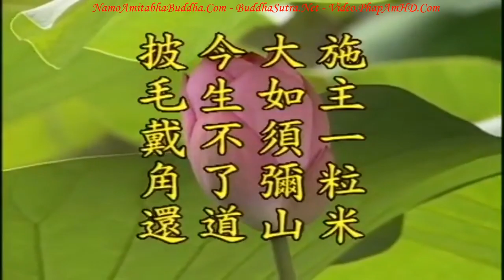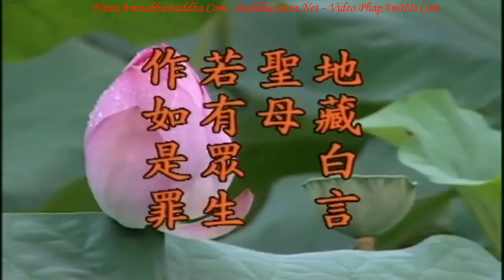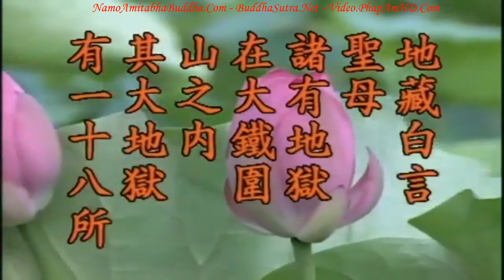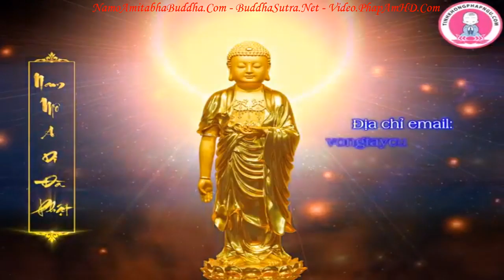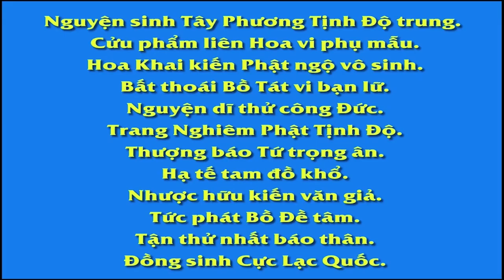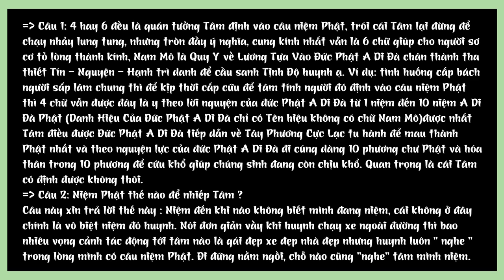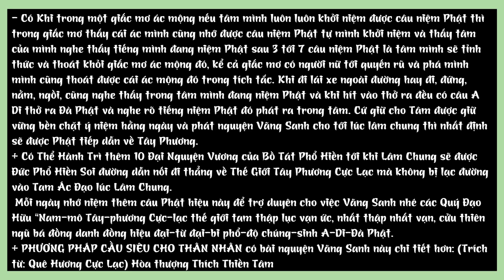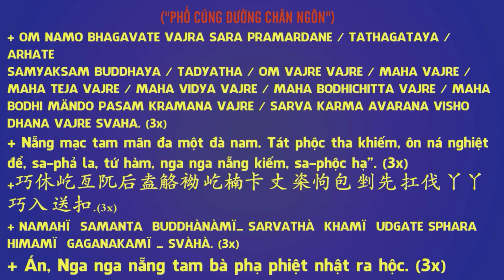Kinh Địa Tạng Bồ Tát Bổn Nguyện tập 17 102 Lão Pháp Sư Tịnh Không R